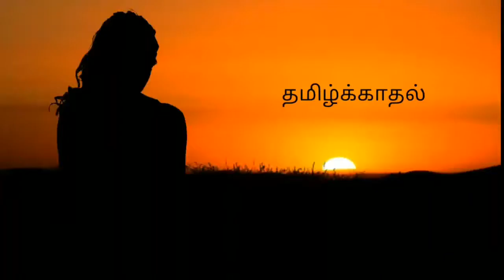நரசிம்மஅவதாரம்நரசிம்மரின் நாமவழிபாடுNarasimma avatharam#prayto Narasimma names#Narasimma's Pooja's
திருமால் அவதாரம்
மனிதன் சிங்கம் கலந்த அவதாரம்
நரசிம்ம அவதாரத்தின் சிறப்பு
நரசிம்ம வழிபாட்டின் மேன்மை
நரசிம்ம அவதாரத்தின் நோக்கம்
நரசிம்மரின் நாமவழிபாடு
Narasimma avatharam
prayto Narasimma names
Narasimma's Pooja's
Narasimma's Names worship
Narasimma's important 8names
8names brief
தமிழ்க்காதல் Tamilkkathal

176 - 27நட்சத்திரங்களின் தமிழ்அர்த்தங்கள்# ஜோதிடத்தில்⭐Tamil meaning's of 27stars 27stars in astrology#